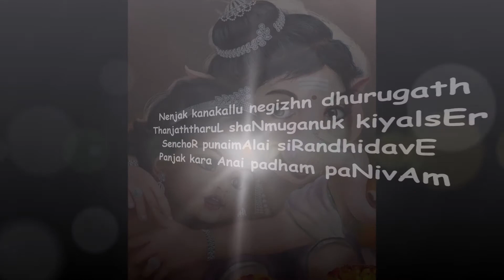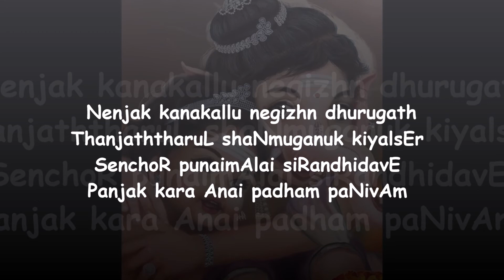Kandhar Anuboothi-Kaapu or Nool |நெஞ்சக் கனகல்|2 tempos |English lyrics | Eka Thalam|Raagam - Naatai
Plugin your earphones and enjoy the song.

Let's learn the very first song of Kandhar Anuboothi
நெஞ்சக் கனகல் (காப்பு)

Nenjak kanakallu negizhn dhurugath
ThanjaththaruL shaNmuganuk kiyalsEr
SenchoR punaimAlai siRandhidavE
Panjak kara Anai padham paNivAm.

நெஞ்சக் கன கல்லு நெகிழ்ந்து உருகத்
தஞ்சத்து அருள் சண்முகனுக்கு இயல்சேர்
செஞ்சொற் புனை மாலை சிறந்திடவே
பஞ்சக்கர ஆனை பதம் பணிவாம்.

Explanation:
Even the hardened stony heart melts and liquifies;
By the grace, to one that takes refuge, Shanmukha bestows;
That this sweet word-garland to Him be glorious;
To the five-armed Lord’s Feet bow let us.

U N C
Shlokas, Songs & Stories - Seasoned with fondness